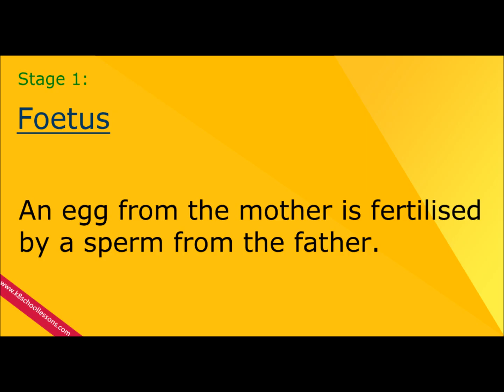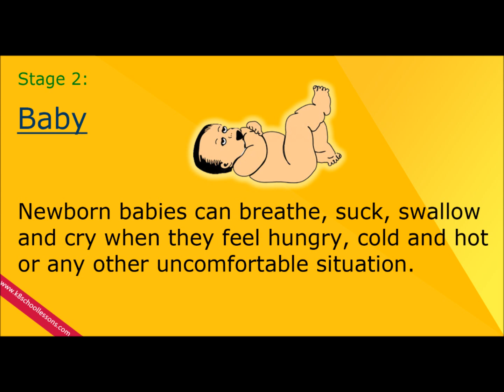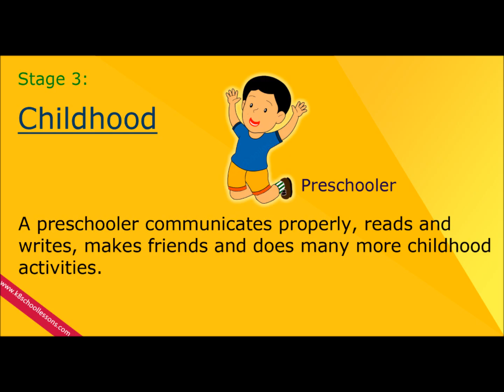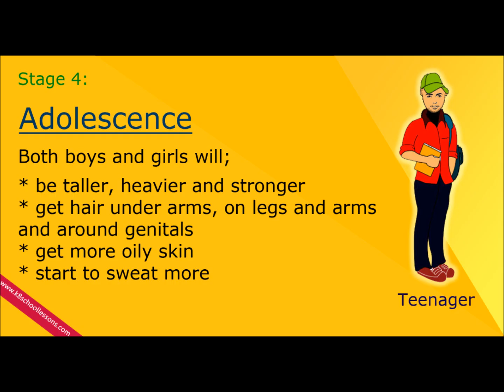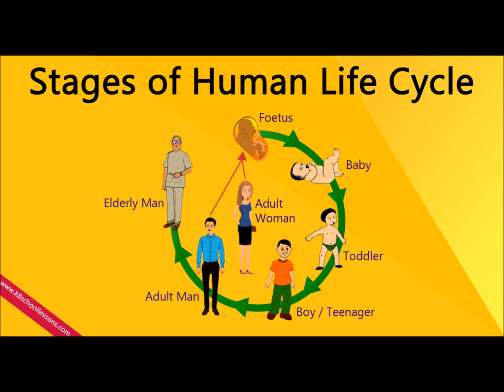Human Life Cycle | Stages of Human Life Cycle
Human Life Cycle mainly consists of 6 stages. They are simply; foetus, baby, child, adolescent, adult and old person. In this video let’s talk about each of these stages in detail.

Foetus - An egg from the mother is fertilised by a sperm from the father and turns into an embryo inside the mother’s womb.

Baby - After nine months in the mother’s womb, the baby is born. Babies from birth to 1 year are also known as infants.

Childhood - The stage childhood can be divided into; toddlers (1-3 years), preschoolers (3-5 years) and primary school children (5-12 years).

Adolescence - This is the stage starting from 13 years up to 19 years of age. Therefore, adolescents are also called teenagers.

Adulthood - People who are from age 20 years to 65 years old are called adults.

Old Person - When a person reaches 65 years of age, he is known as an old or elderly person.

for the updates of free lessons, downloadable worksheets, online practice tests, quizzes and many more activities. Remember all for FREE!!!